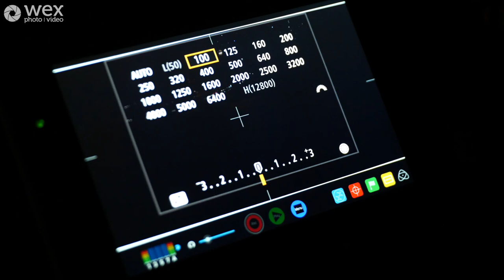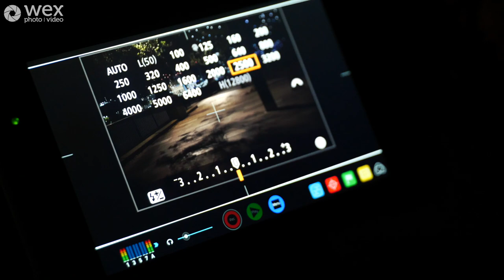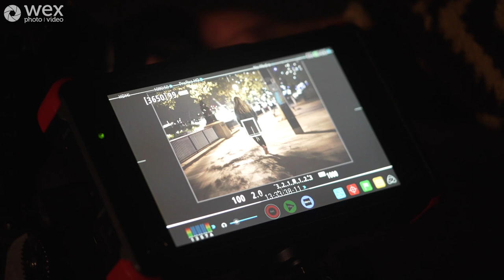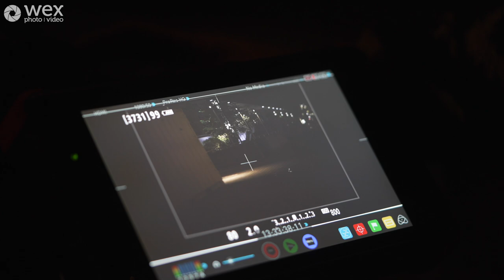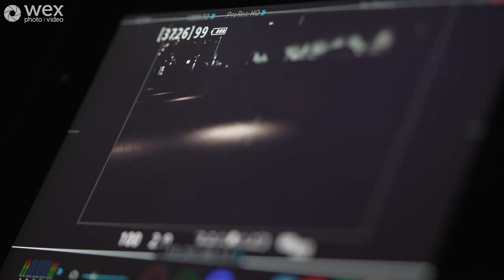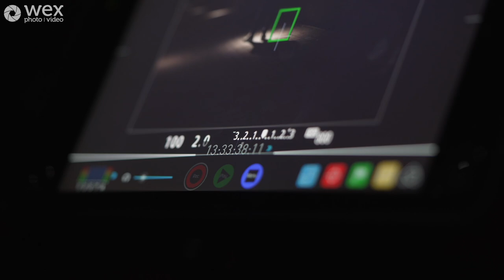Online Masterclass | Night-time & Low-light Photography with Edo Zollo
In this free online masterclass, award-winning photographer Edo Zollo will discuss techniques to help you look at night-time and low-light photography. He’ll cover what gear he uses for his shots, where he shoots and how he creates his work.